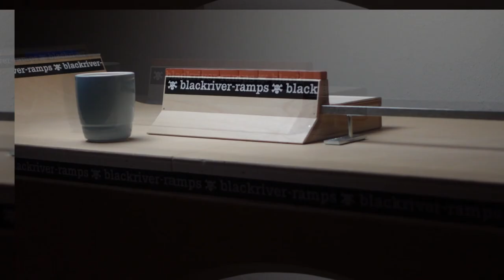AlmostNormal FINGERBOARD MONTAGE!